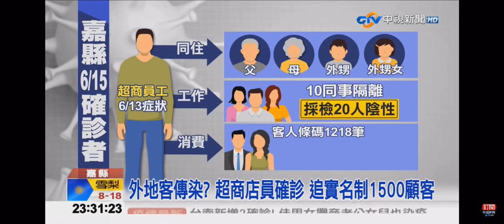2021-06-15中視2300夜間新聞-嘉縣海區0確診破功 追實名1500人